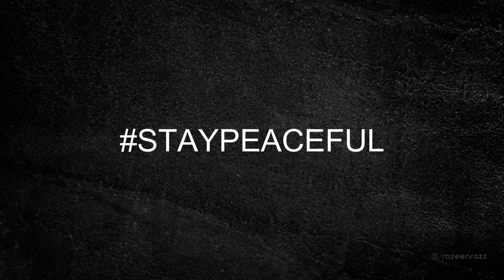7നും 14നുമിടയിൽ പ്രായമുള്ള 500ഓളം പെൺകുട്ടികളോട് ചെയ്‌ത ക്രൂരത...!!! | Sunil Rastogi Malayalam Crime